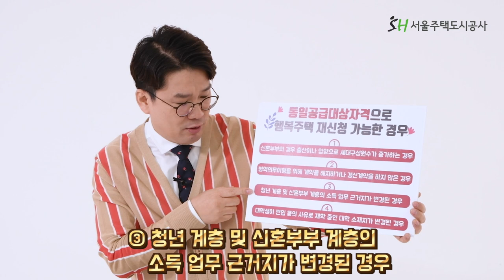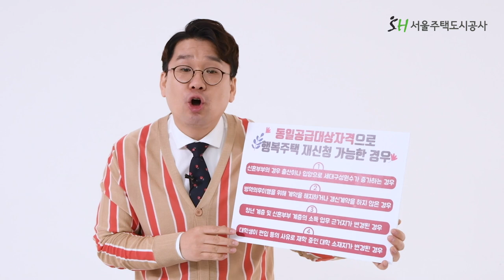임대주택 궁금증을 모아모아! 행복주택의 모든 것 3편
대학생, 청년, 신혼부부를 위한 행복주택의 모든 것! 제 3편

"행복주택 영상 마지막! 궁금증을 시원하게 풀어보세요~!"
- 동일한 공급대상자격으로 행복주택을 재청약할 수 있나요?
- 월평균소득기준보다 소득이 높아지면 퇴거해야 하나요?
- 임대보증금을 더 내고 월 임대료를 적게 낼 수 있나요?

행복주택에 대한 궁금증을 모아 속 시원하게 답변해드립니다! :-)